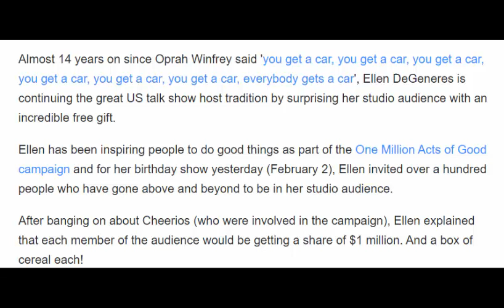Ellen gives away $1 million to her studio audience